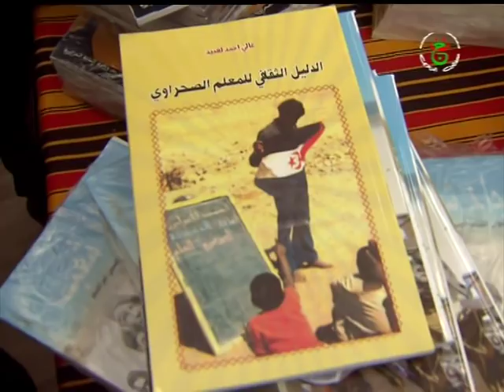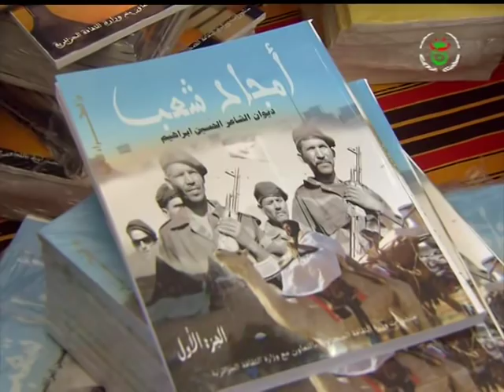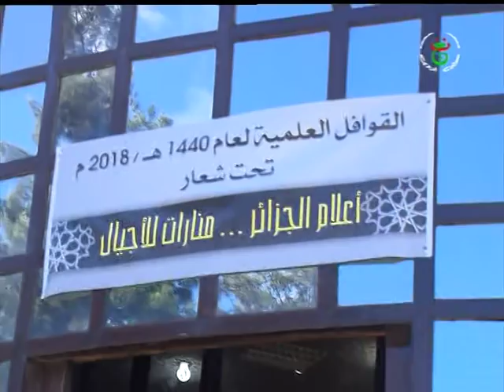نشرة الاخبار 00.00 ليوم 11-11-2018